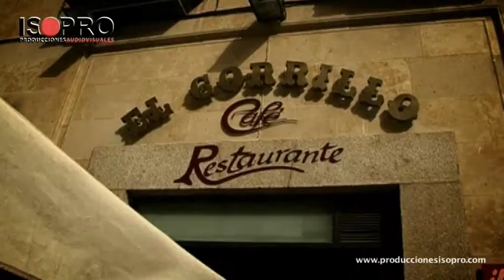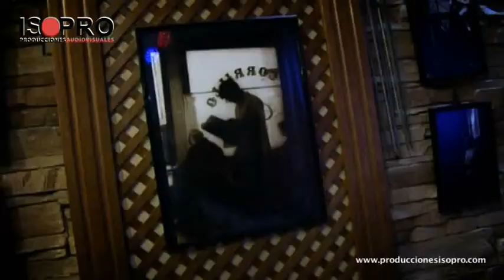REPOR CORRILLO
Programa ALDENTE una producción de para CyLtv8Salamanca